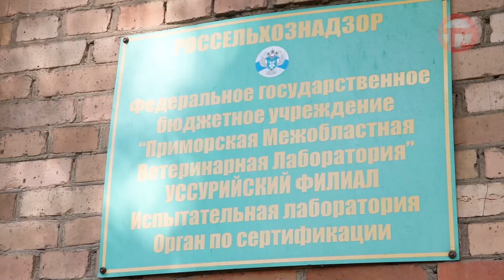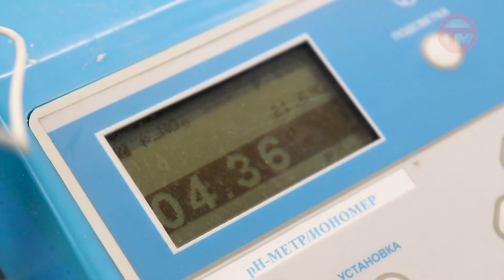Качество арбузов проверили сотрудники лаборатории Россельхознадзора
В этом году полосатая ложноягода рано появилась на прилавках Уссурийска. Мы решили узнать, пригодна ли она в пищу и какие опасности может в себе таить.